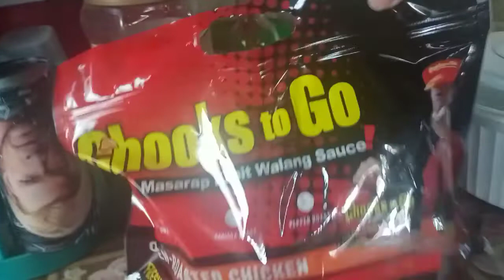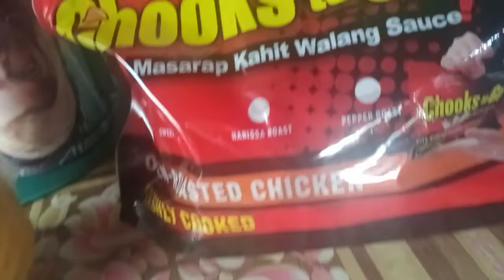Nag kuha ko | ayuda namin at benili ko Chooks to go pine apple & pizza 🍕